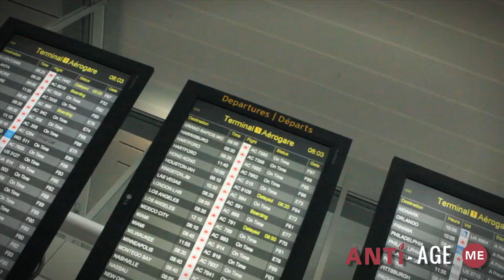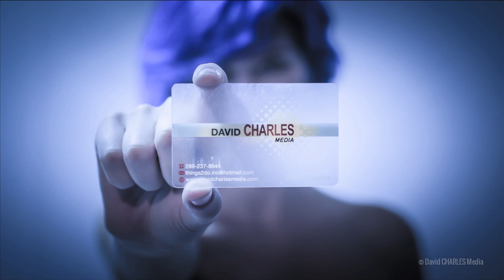David Charles Media; DEMO reel